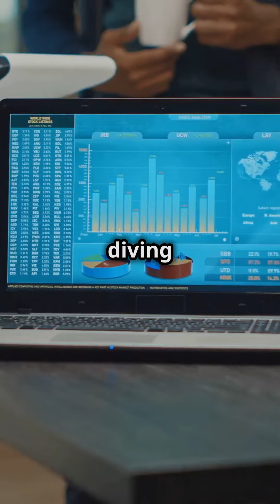Uncovering Cyber Threats: EDR vs SIEM Comparison || Skillweed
In this video, we'll be uncovering cyber threats with an in-depth comparison of EDR vs SIEM. Learn how to protect your business from cyber risks and threats.

🚀 In a world where cyber attacks are rising, understanding the functionalities between Endpoint Detection and Response (EDR) and Security Information and Event Management (SIEM) is crucial for protecting your data. 🛡️

Join us as we break down their differences, strengths, and weaknesses, and help you choose the right cybersecurity solution for your business! Whether you're a tech enthusiast, IT professional, or just curious about cybersecurity, this video is a must-watch! 💻✨

S U B S C R I B E so that we can be together for a long time!!